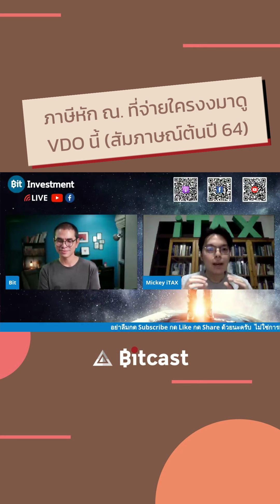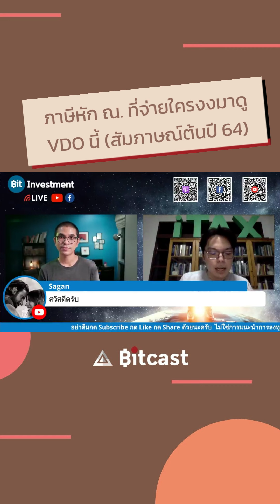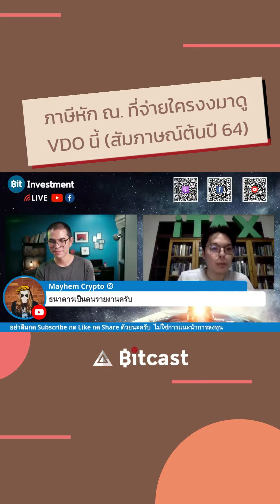ภาษีหัก ณ ที่จ่ายต้องมาดูวิดีโอนี้